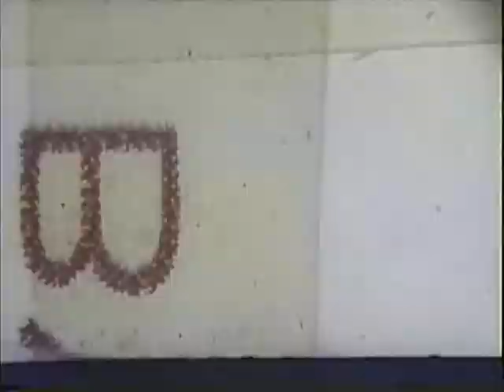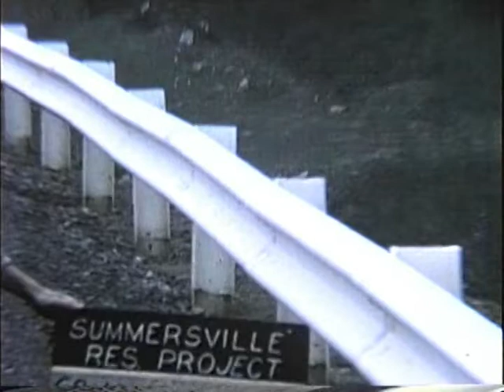The Gad Dam Flood of 1966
The single time that the Gauley River ran thru the spillway. March 1966.